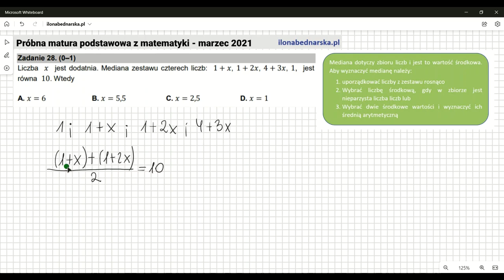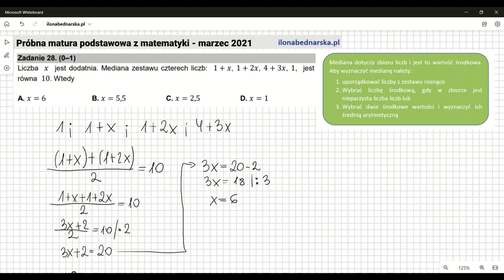Liczba x jest dodatnia. Mediana zestawu czterech liczb: 1+x, 1+2x, 4+3x, 1 , jest równa 10. Wtedy:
Matura próbna z matematyki MARZEC 2021 - rozwiązanie krok po kroku. Zadanie 28